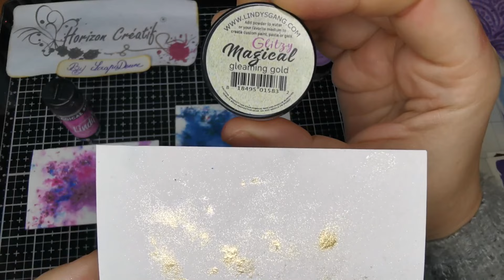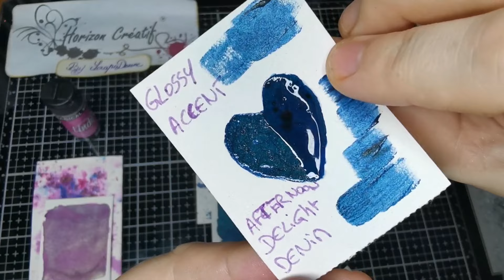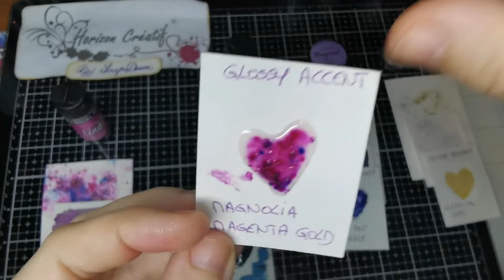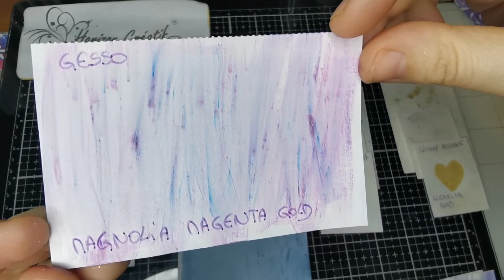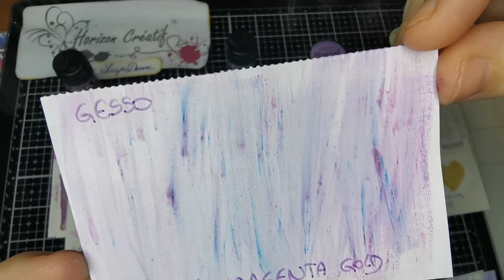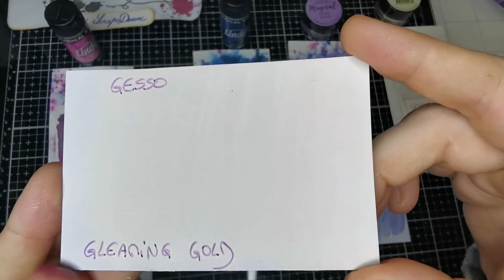Présentation et test produit, Les Magical Lindy’s horizoncreatif scrapbooking by ScrapaDoune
Bonjour bonjour mes Créatives 🤗

Aujourd'hui présentation de ces pigments magique... Les Magical Lindy’s 😍

Je me suis bien amusé, il y a tellement de possibilités de création avec !!!
Si vous avez d'autres façons de les utiliser, dites le moi en commentaire 😘

Étant invitée créative de la boutique en ligne @HorizonCreatif
Vous retrouverez ces pigments ainsi que plein d'autres merveilles en cliquant ici

Merci d'avoir suivi ma vidéo, si vous avez aimé,
Ou même un petit commentaire, ça fait toujours plaisir 😘

Merci d'avoir suivi cette vidéo et à bientôt pour d'autres tutos 😉